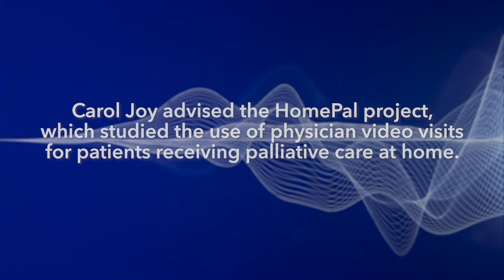Patients and caregivers bring insights to research | Kaiser Permanente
Patients and caregivers bring “out-of-the box” thinking to health research. An advisor to one of our research studies describes the important role of patients and caregivers in advising research teams with the real-life patient perspective to help ensure the studies are relevant and realistic.